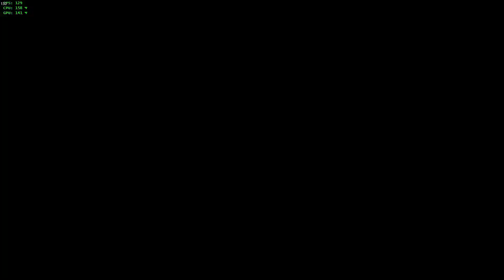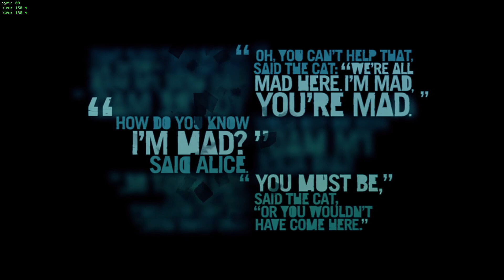Far Cry 3 - Part 36 | No Commentary